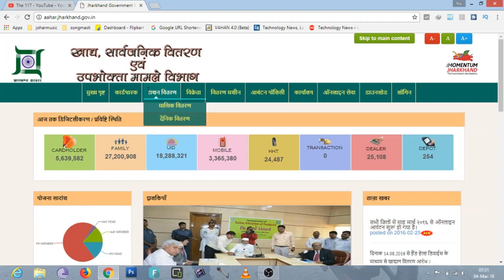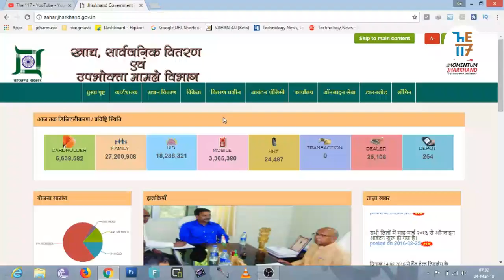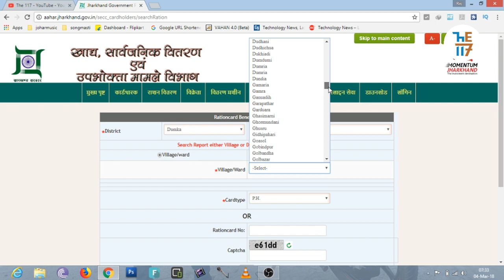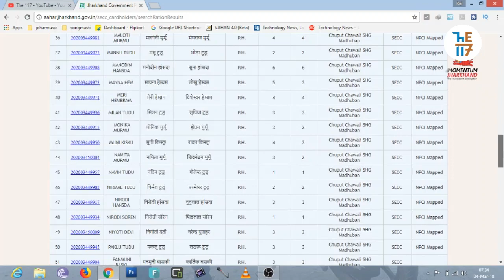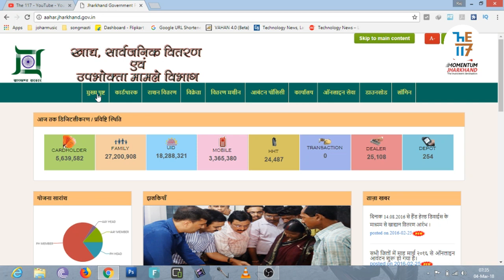How to download Ration Card List in Jharkhand 2018 | Jharkhand PDS - AAY | PH | White Card | The 117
Namaskar !!!

In this video i have discussed the process to download the ration card list in jharkhand in 2018
This is a very simple process

The 117 the youtuber of jharkhand